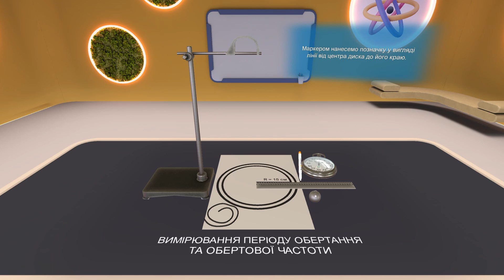Визначення періоду обертання тіла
Пориньте у світ обертальних рухів із нашим захопливим експериментом у 3D та AR! Аналізуйте періоди обертання, вивчайте різні види рухів, обчислюйте значення величин та відкрийте для себе причини можливих похибок. Досліджуйте, робіть висновки та дізнавайтесь нове у захоплюючому форматі! Запрошуємо тебе відкрити цей унікальний експеримент у нашій системі та розпочати своє дослідження.

👉 Переходьте на наш сайт, щоб дізнатися більше про систему AR Book

👉Крім цього, ви можете самостійно ознайомитися з перевагами системи, створивши свій особистий простір в AR Book

👉А на Маркеті Контенту доступні прев'ю навчальних матеріалів, якими ви можете скористатися у розділі "AR Book +" у системі